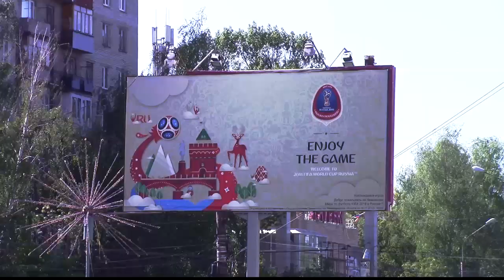Security Camera - Russian Apartment Building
Experience the life in average Russian apartment building.